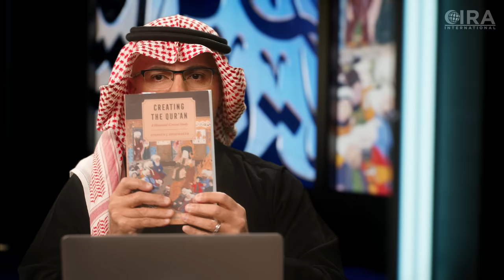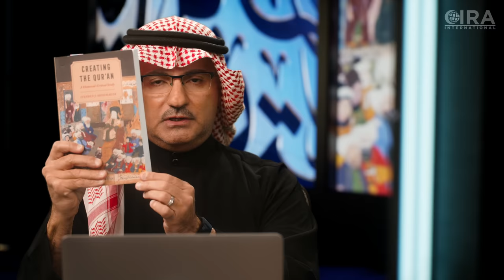Is Islam Corrupting Itself?! - Creating the Qur'an with Dr. Jay - Episode 6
Islam is riddled with credibility issues to its very core. It cannot stand up to any criticism which engulfs its prophet, its sacred books, or its sacred city. There are holes in every part of the Standard Islamic Narrative, yet these criticisms are often swept under the rug. Muslims have no room to question their own faith, and Islam seeks to make sure no one outside the faith can do so either. Instead, a massaged and sanitized version of Islam is taught that emphasizes peace and tolerance when in fact, this religion values the exact opposite. Watch as Al Fadi and Dr. Jay continue their discussion of Islam’s unique position in the world of academia, as well as other fields because there is such fear and tumult associated with Islamic criticism.